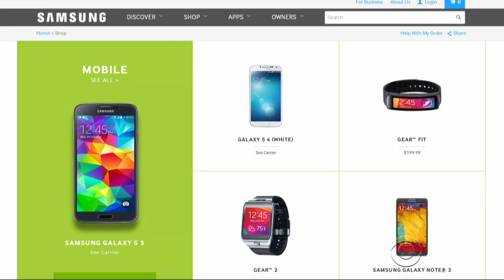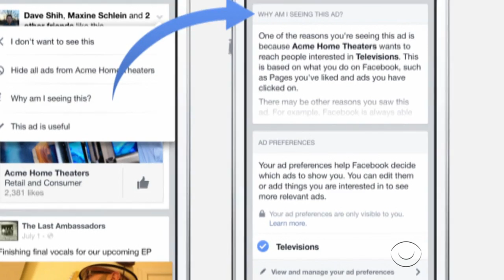Facebook announces targeted ads for users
Facebook announced it will use information about its users to tailor ads more directly to its customers. Facebook also says it will allow users to see what it calls their "ad preferences," the attributes and interests that it has collected on them. Anthony Mason reports.